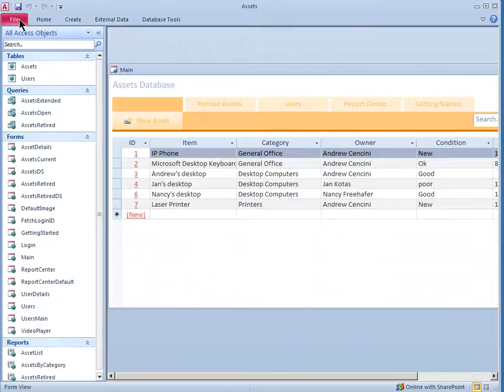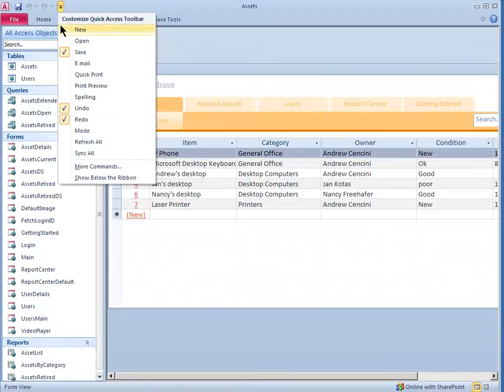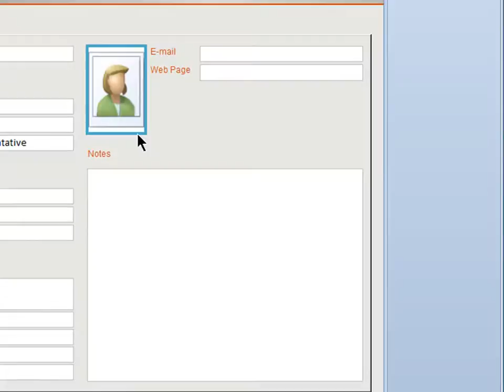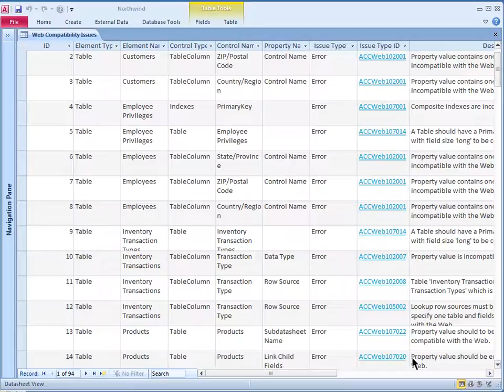Microsoft Office Access 2010-Ten quick tips to help work more efficiently windowstechnet.com.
Educational Videos fom Microsoft Office